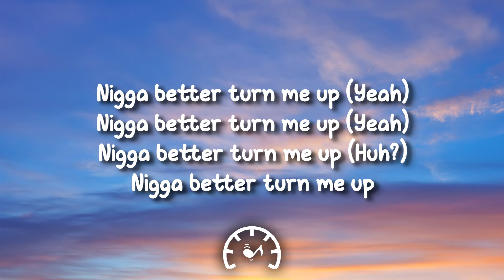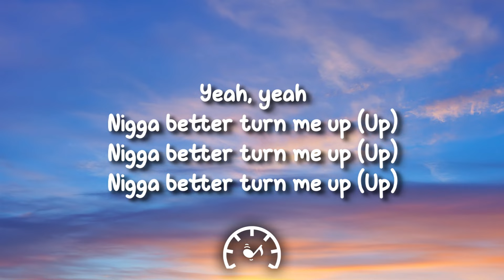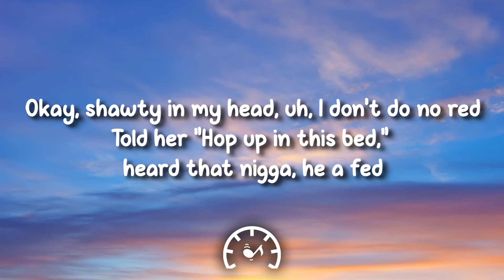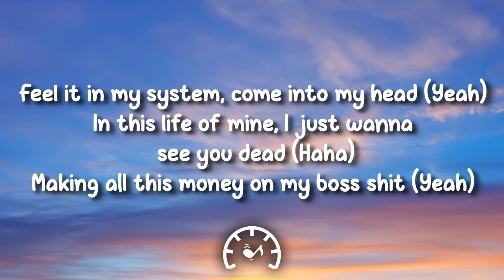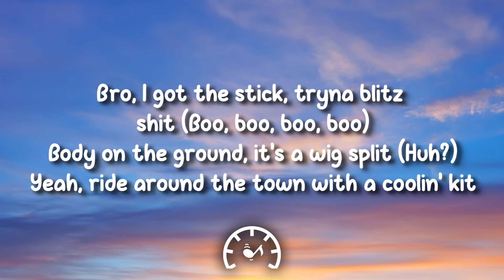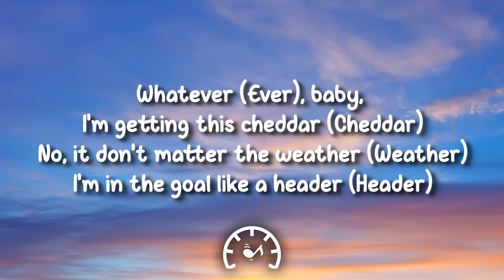Cochise - Tell Em (Lyrics) ft. $NOT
[Chorus: Cochise]
Nina better turn me up
Nina better turn me up (Yeah)
Nina better turn me up (Huh?)

[Post-Chorus: Cochise]
Taylor Swift
Timeless (Taylor’s Version) [From The Vault]
Taylor Swift
DELRESTO (ECHOES)
Beyoncé & Travis Scott
[Verse 1: Cochise]
Okay, shawty actin' up, I want her friend (Want her friend)
I might pull off (I might pull off) in a Benz (In a Benz)
Tell 'em it's on (Bullet!)

[Chorus: Cochise]
Yeah, yeah
Nina better turn me up (Up)
Nina better turn me up (Up, up)

[Verse 2: Cochise]
I told my shawty we lit (Yeah), niggas, they pull up with sticks (Sticks)
Me and my niggas we hip, niggas still making me sick (Sick)
Okay, shawty in my head, uh, I don't do no red
[Verse 3: $NOT]
Bro, I got the stick, tryna blitz shit (Boo, boo, boo, boo)
Yeah, ride around the town with a coolin' kit (Haha)
Talkin' shit, we fuck around and get you popped (Pew, pew, pew-pew-pew)

[Verse 4: Cochise]
Cappin' bout them blicks (Blicks)
Sticks (Sticks), Mitts (Mitts), chips (Chips), dips (Dips)
Whatever (Ever), baby, I'm getting this cheddar (Cheddar)
No, it don't matter the weather (Weather)
I'm in the goal like a header (Header)

[Outro: Cochise]
Tell 'em it's on